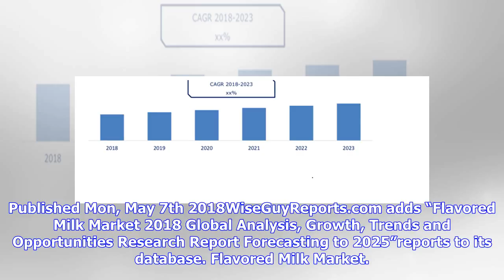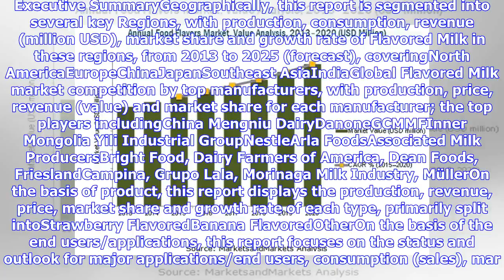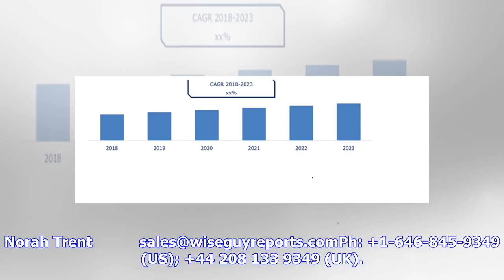Breaking News | Global Flavored Milk Market 2018 Key Players, Supply, Consumption, Demand, Growth,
Breaking News | Global Flavored Milk Market 2018 Key Players, Supply, Consumption, Demand, Growth, Application, Analysis and Forecast to 2025

Published Mon, May 7th 2018WiseGuyReports.com adds “Flavored Milk Market 2018 Global Analysis, Growth, Trends and Opportunities Research Report Forecasting to 2025”reports to its database. Flavored Milk Market. Executive SummaryGeographically, this report is segmented into several key Regions, with production, consumption, revenue (million USD), market share and growth rate of Flavored Milk in these regions, from 2013 to 2025 (forecast), coveringNorth AmericaEuropeChinaJapanSoutheast AsiaIndiaGl...